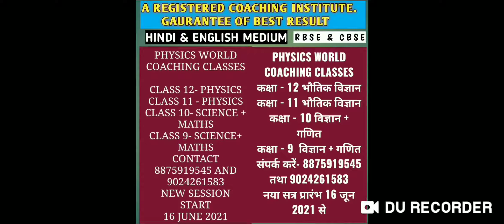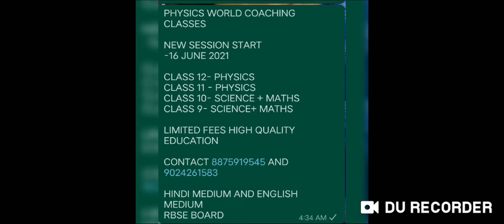NEW BATCH FOR CLASS 12 PHYSICS,CLASS 11 PHYSICS,CLASS 10 SCIENCE,CLASS 9 SCIENCE MATHS. RBSE CBSE .